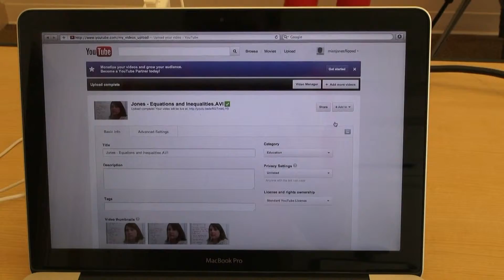Flipped Classroom Training Program for Teachers - Day 1